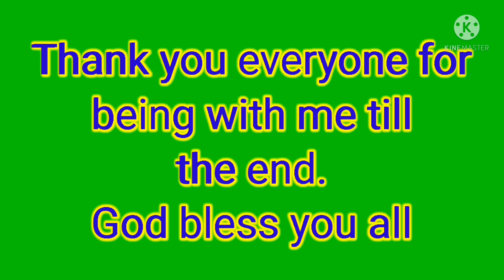THE MOMENTUM (HAPPY 7th BIRTHDAY)